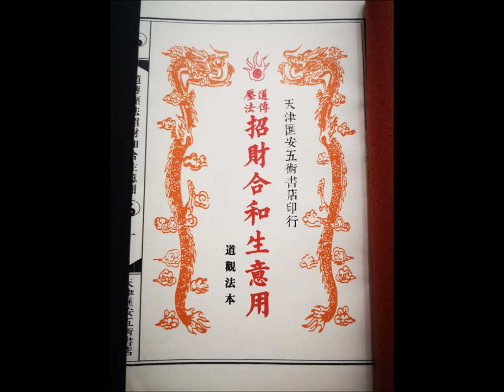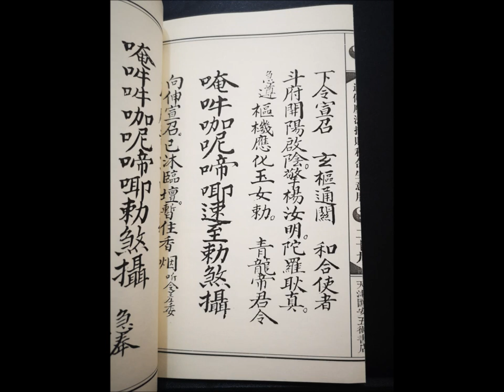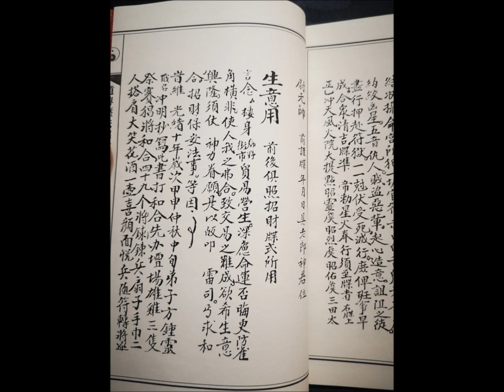《招财和合生意用》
《招财和合生意用》一部分内容